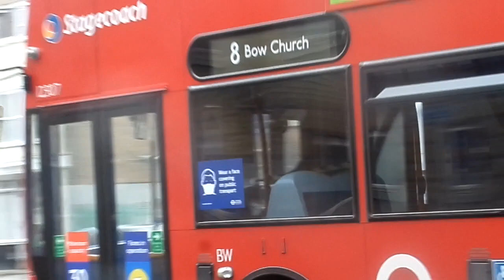Enviro 400 BAE Hybrid Euro 6 Stagecoach London 12307 WLT307 (SN14TYC) Route 8 Leaving at Bow Church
Just to let you know that there was two E400H Euro 6 were 12316 and this bus 12307 were in used for Daytime and by later in Evening There was one New E400 MMC Smart Hybrid 11375 was only one out to cover some of the new Routemasters which had an Accident.